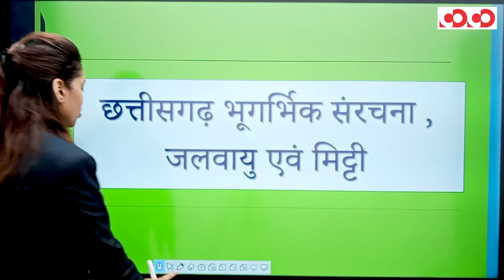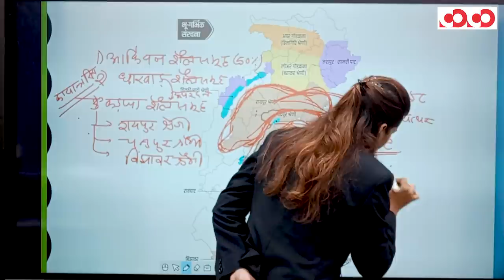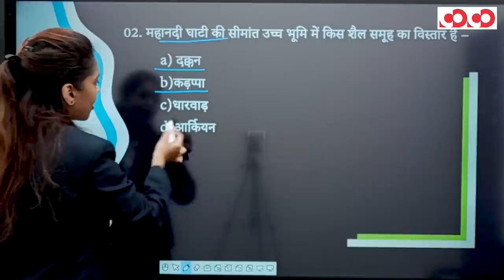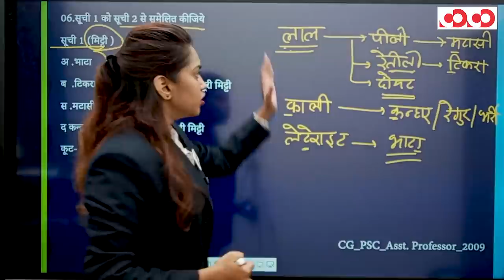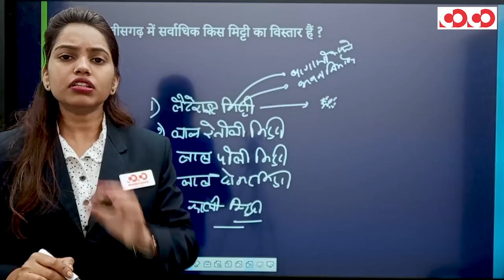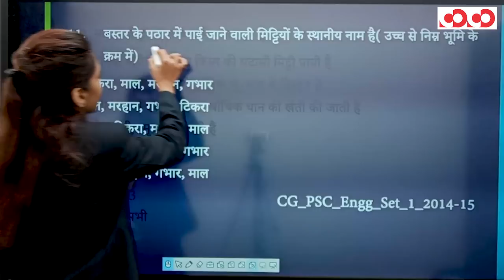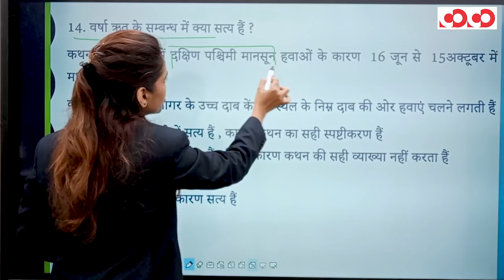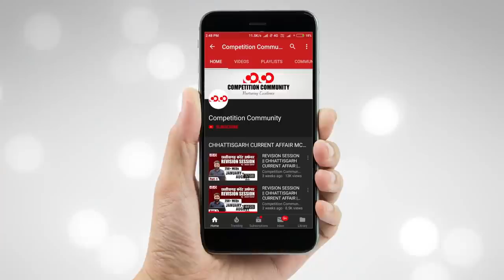छत्तीसगढ़ का सामान्य अध्ययन | छत्तीसगढ़ का भूगोल (भाग - 3) | FTR-3.0, 2020 | Target CGPSC 2020-21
छत्तीसगढ़ का भूगोल (भाग - 3)

👉 भूगर्भिक संरचना

👉 जलवायु

👉 मिट्टी

CGPSC Mains Test Series 2020